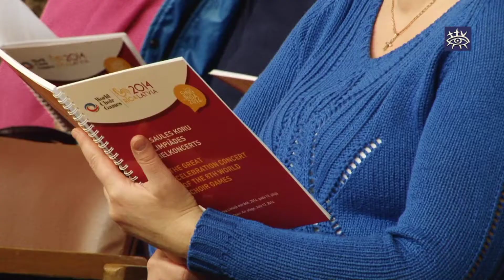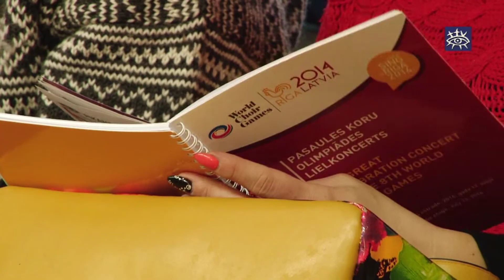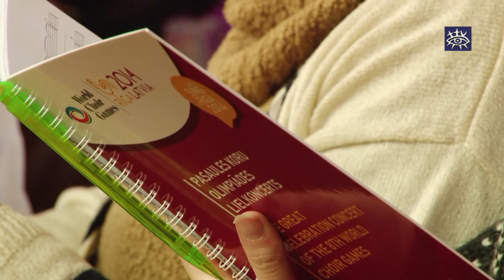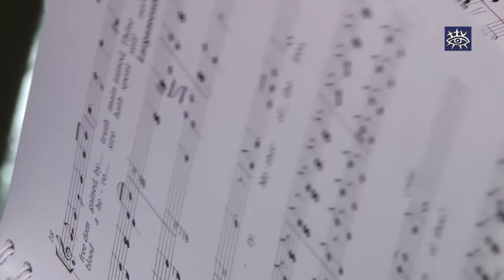Talsu apriņķa kori gatavojas Pasaules koru olimpiādei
Šovasar, no 9. līdz 19. jūlijam, Rīgā notiks pasaulē lielākais koru mūzikas festivāls, Pasaules koru olimpiāde. Tajā neiztiks arī bez Talsu apriņķa koriem. Viņi nedēļas nogalē tikās ar virsdiriģentiem, lai cītīgi strādātu kopmēģinājumā.